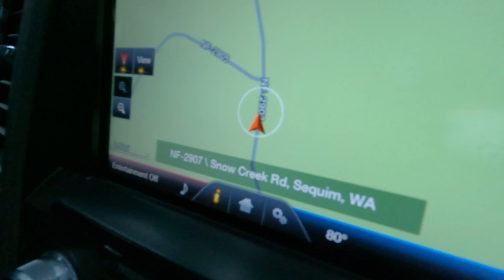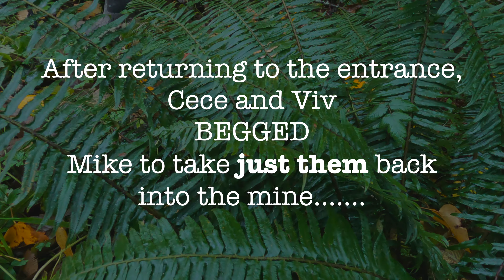Hidden Spooky Abandoned Mine - Sequim, WA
*Warning: This video contains screaming/crying* We thought it would be fun to check out an old hidden abandoned mine up in the woods in Sequim, WA. We brought a small boat to access the mine, as we needed to navigate a short distance of water to get to the end of the mine. We were surprised and thoroughly spooked by what we encountered!